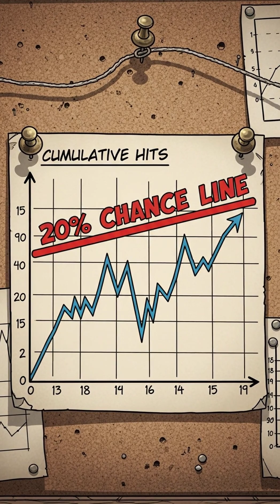The 1930s ESP Experiment That Broke the Odds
Step into Duke University in the 1930s, where J. B. Rhine used simple Zener cards—star, square, circle, cross, wavy lines—to test ESP. Chance says 20% hits. But some people scored way above that… again and again. Were these just lucky streaks, or real mind-over-matter moments?

In this short, we break down how the tests worked, why the stats mattered, and what “beyond chance” really means in plain English. If psi is real but weak, this is how it would show up: tiny signals, big numbers, careful rules.
Watch to the end, then tell me: do you think a human mind can peek past the senses—even 1%? 👀